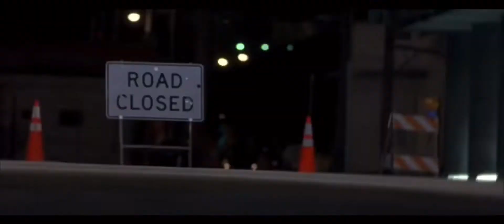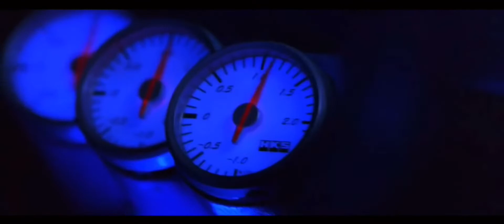2 Fast 2 Furious - Lil Uzi Vert ( I Can Drive )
Song - I Can Drive